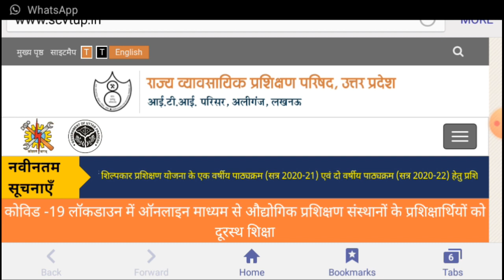UP ITI 2nd Merit List 2020 | UP ITI 2nd Merit List Kab Aayega |UP ITI 2nd Counselling Date 2020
UP ITI 2nd Merit List 2020 | UP ITI 2nd Merit List Kab Aayega |UP ITI 2nd Counselling Date 2020 | UP ITI 2nd Counselling Kab Hoga

UP ITI 2nd Merit List Kab Aayega

UP ITI 2nd Merit List 2020

UP ITI 2nd Counselling Date 2020

UP ITI dusri merit list kab Aayega

UP ITI 2nd Merit List Kese dekhe

UP ITI 2nd Merit List Kese Check Kare

UP ITI 2020 2nd merit list kab Aayega

UP ITI 2020 2nd Merit List Kese dekhe

ITI 2nd Counselling Date 2020

ITI 2nd Merit List 2020 kab Aayega